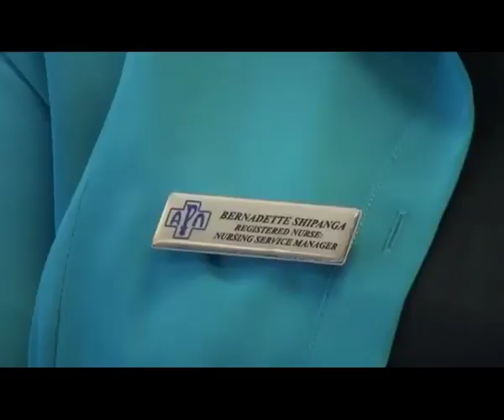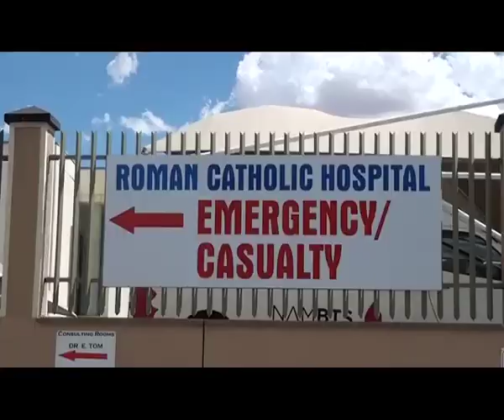Rising COVID-19 cases to impact bed capacity for surgical patients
The bed capacity for COVID-19 patients in need of critical care, and for patients waiting in line to receive non-emergency surgery is worrisome, says the Namibian Association of Private Hospitals.